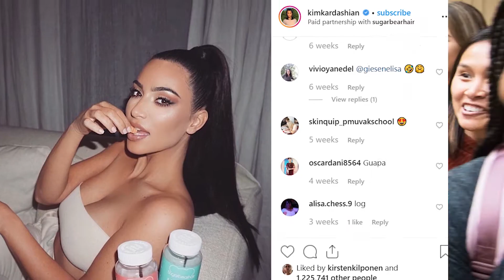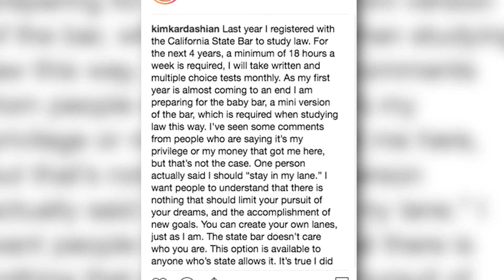How Did Kim Kardashian Get An Inmate Released For Jail?